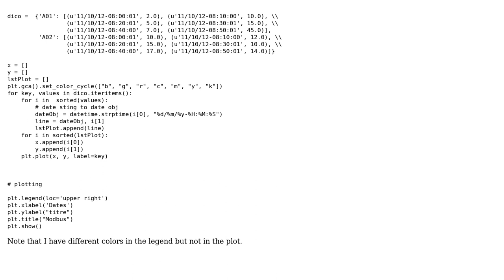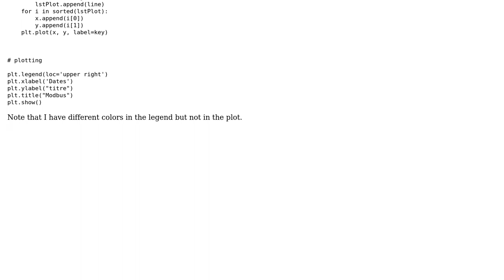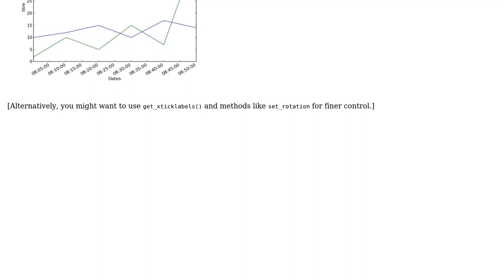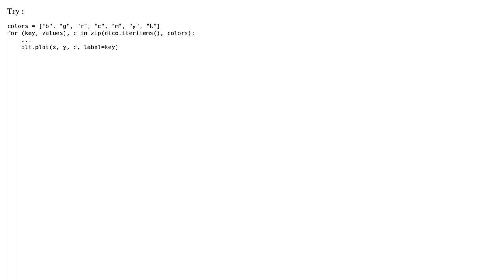How to change colors on multilines plotting using matplotlib and python? (2 Solutions!!)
How to change colors on multilines plotting using matplotlib and python?

With thanks & praise to God, and with thanks to the many people who have made this project possible! | Content (except music & images) licensed under CC BY-SA | Music | Images & others | With thanks to user Nicolas Barbey user Jouclar user DSM and the Stack Exchange Network Trademarks are property of their respective owners. You are responsible for your own actions.